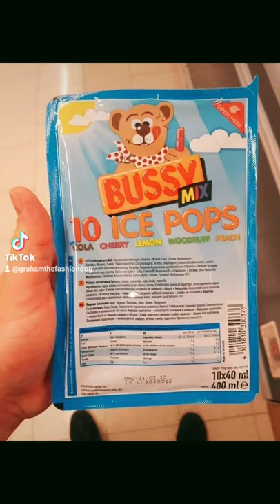Dollar Tree is selling anal beads for dogs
Dollar Tree is on some dog BDSM stuff!